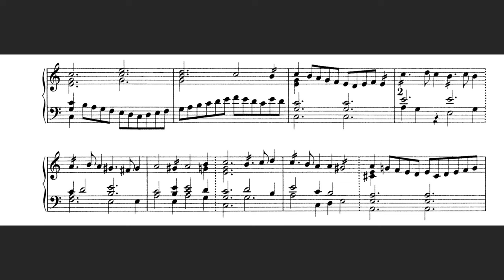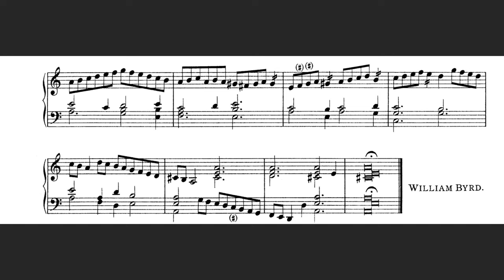William Byrd - (The French) Coranto - Reil organ, Ermelo, Hauptwerk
The Fitzwilliam Virginal Book contains many fine pieces which often work very well on organ too. This small Coranto (courante) is also called 'The French' Coranto. In the registration I use the beautiful Vox Humana of the Reil organ. This organ is a copy of the Hinsz organ in Tzum.

Virtual Pipe Organ Software: Hauptwerk

Sample set by Piotr Grabowski of the Reil organ (1981) of the Immanuelkerk, Ermelo: